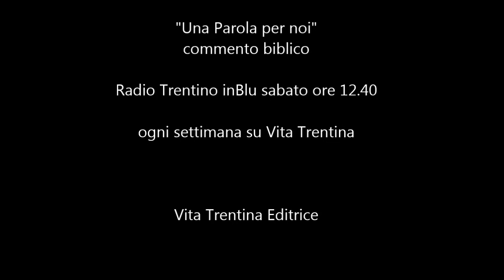Una Parola per noi - domenica 22 maggio 2016 (Solennità della Santissima Trinità - Anno C)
Dio. Mistero? Sì, di vita e di amore
Dio è Trinità, cioè apertura, relazione, comunione. Pertanto, quando pensiamo a Dio non lasciamoci disturbare dall’idea dei numeri, o da quella del mistero/enigma: no, lasciamoci guidare invece dalla “simpatia”...

Proverbi 8,22-31;
Romani 5,1-5;
Giovanni 16,12-15